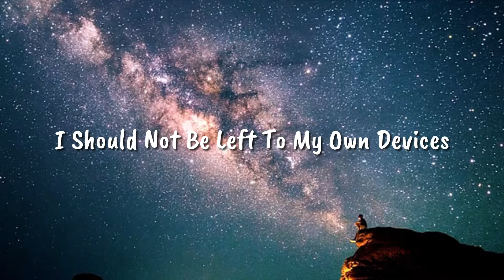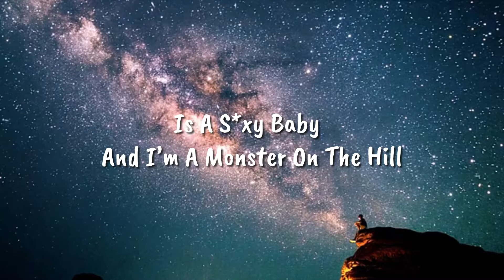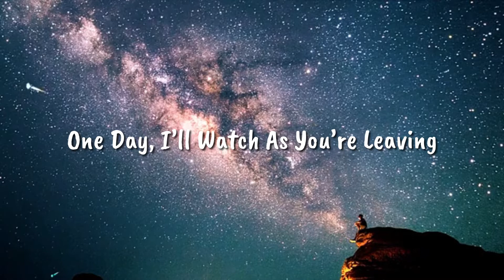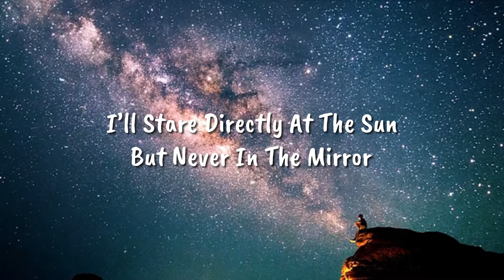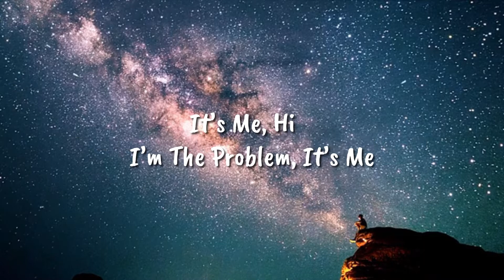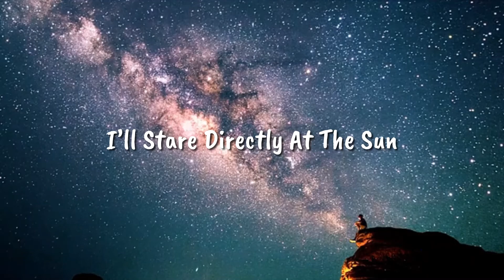Taylor Swift - Anti-Hero (Lyrics)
🎤 Lyrics: Taylor Swift - Anti-Hero